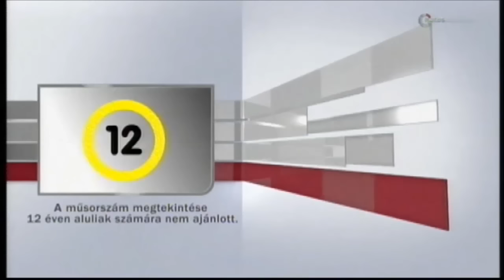Fitnesz: Kazári Mónika volt a Dinó Sporthíradó vendége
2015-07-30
vendég: Kazári Mónika Európa-bajnok fitneszmodell

13  év  3000 élő adás!

Dinó Sporthíradó a hatoscsatornán minden hétköznap: 17.30., 24.00., 10.00.
dinó